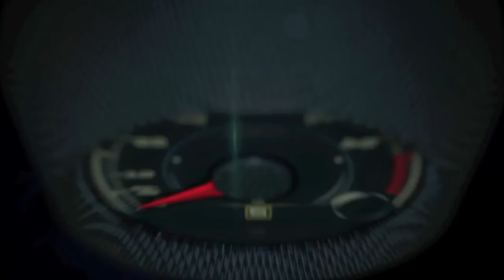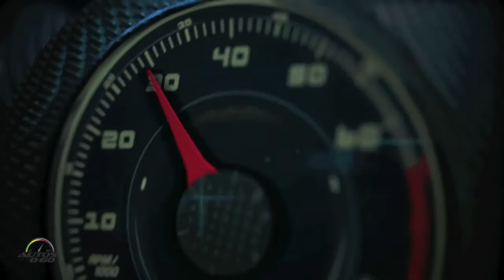Driving to the 2016 Easter Jeep Safari in Moab, Utah